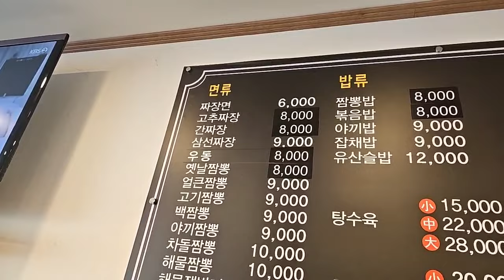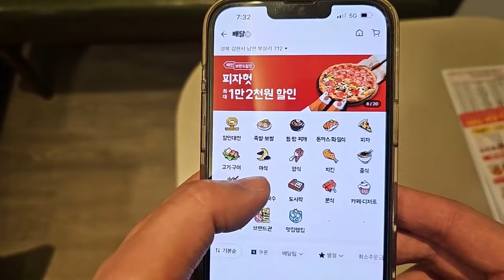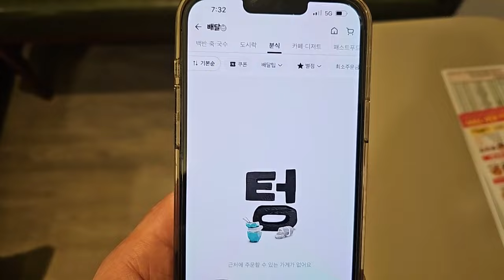밥 먹으려고 국토하는데 텅ㅣ국토대장정 ep.9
배달어플에 배달음식점이 없어서 당황스러운 상황
위기극복의 달인 턱형의 선택은?
ㅡㅡㅡㅡㅡㅡㅡㅡㅡㅡㅡㅡㅡㅡㅡㅡㅡㅡㅡㅡㅡㅡㅡ
                                ↑followers↑
ㅡㅡㅡㅡㅡㅡㅡㅡㅡㅡㅡㅡㅡㅡㅡㅡㅡㅡㅡㅡㅡㅡㅡ